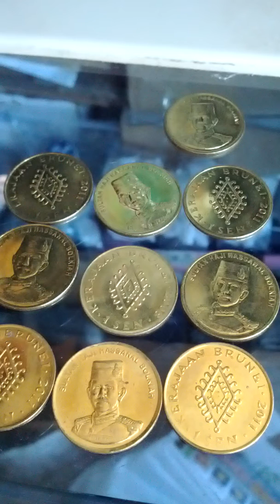Lots of Brunei 1 Sen Currency Brass Coins-02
Sun 29th Sep 2019(AH 1441 Muharram)
These are lots of Brunei 1 Sen Currency Brass Coins..